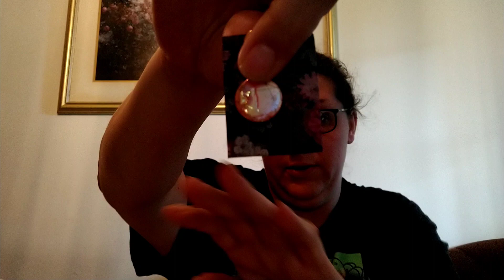Mother's Day Advent Day 5 & 6